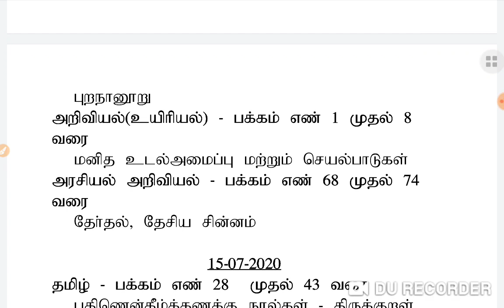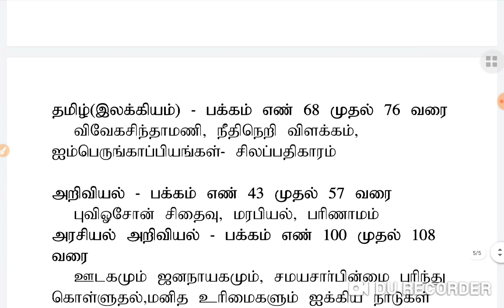TNTET DAILY FREE TEST SHEDULE-13.07.2020 TO 18.07.2020